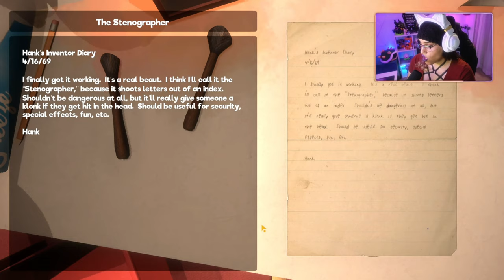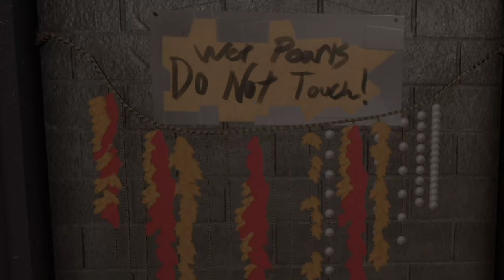THIS GAME HAS TRAUMATIZED ME!!! | MY FRIENDLY NEIGHBORHOOD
GAME PLAY WITH COMMENTARY.

PC SPECS

16GB
NIVIDIA
GeForce RXT 3060 Ti
1TB HHD +500GB SSD